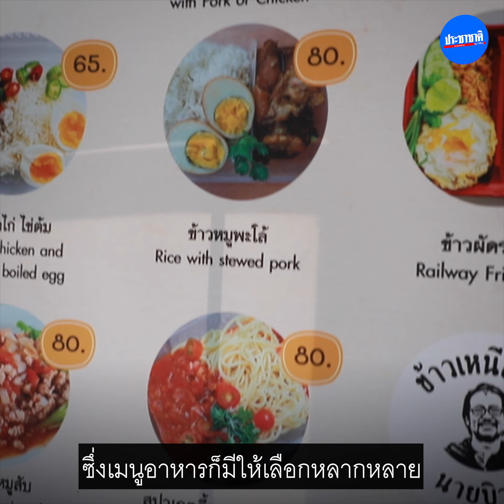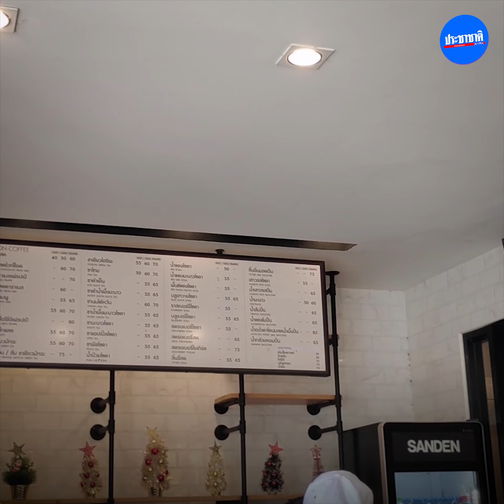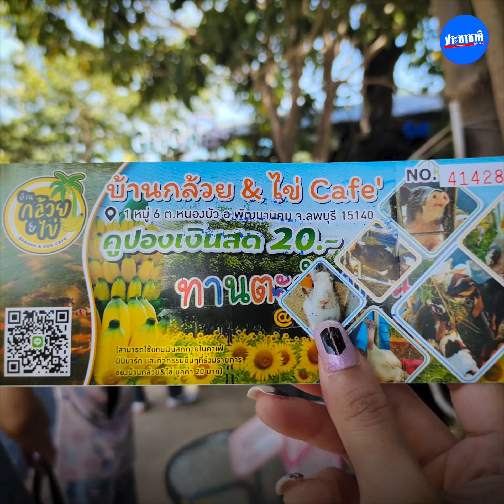1 Day Trip นั่งรถไฟลอยน้ำ เที่ยวเขื่อนป่าสักฯ-ทุ่งทานตะวัน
บันทึกการเดินทางเที่ยว “เขื่อนป่าสักชลสิทธิ์” เปิดประสบการณ์เมืองรอง ชิม-ช็อปสินค้าชาวบ้าน หลังจากการรถไฟแห่งประเทศไทยจัดขบวนรถไฟลอยน้ำต้อนรับลมหนาวและฤดูกาลท่องเที่ยว ทุกวันเสาร์-อาทิตย์ อ่านต่อ